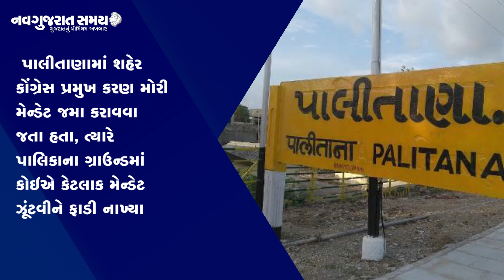Navgujarat Samay News Fatafat on 13th february 2021, Evening Update